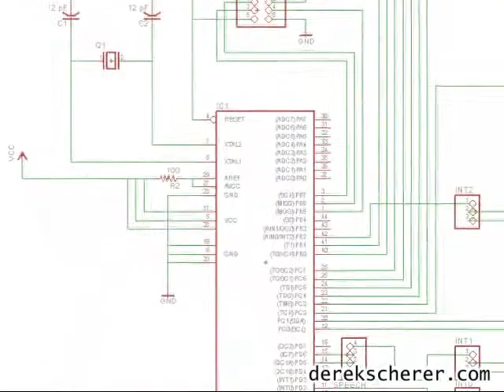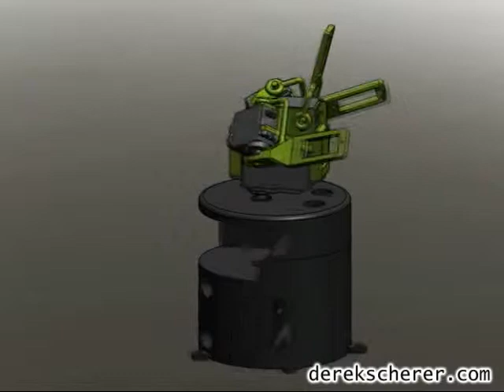Golem Group - derekscherer.com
Technologies and Characters developed by Golem Group, LLC